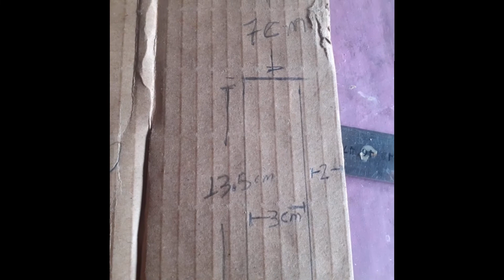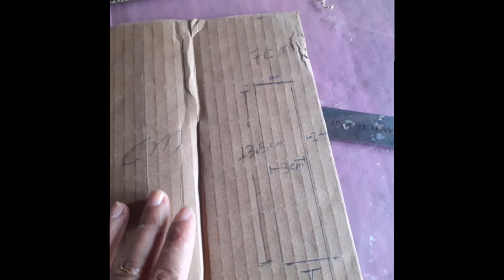como hacer una mesa de carton muy hermosa video8